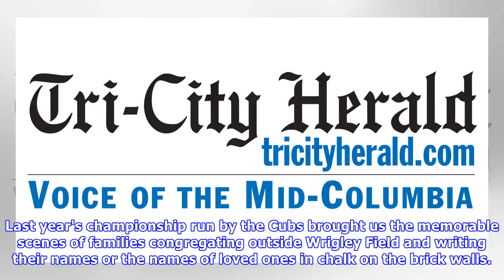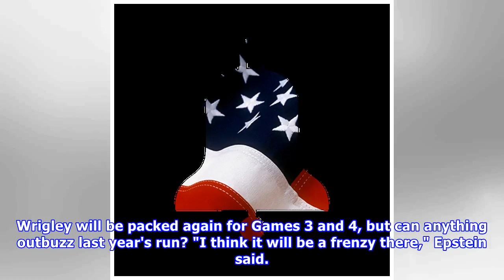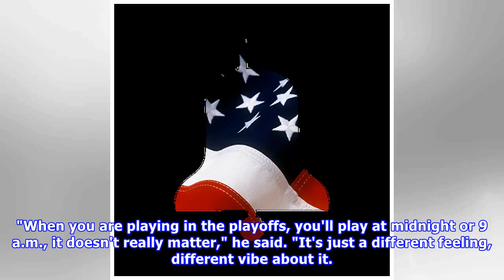Paul sullivan: cubs expect energy at wrigley field on monday to be same as 2016 postseason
Last year's championship run by the Cubs brought us the memorable scenes of families congregating outside Wrigley Field and writing their names or the names of loved ones in chalk on the brick walls. There was nothing on Twitter or Facebook instructing fans to do it. Whether they were going to the postseason games or not, thousands of fans stopped by to leave their marks on the wall and celebrate a moment they'd waited for their whole lives. Now October baseb...